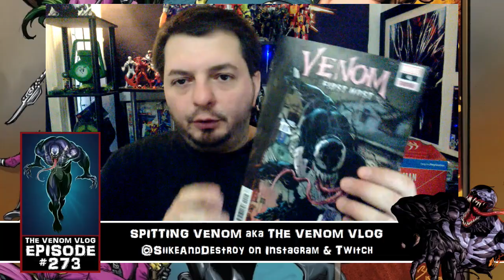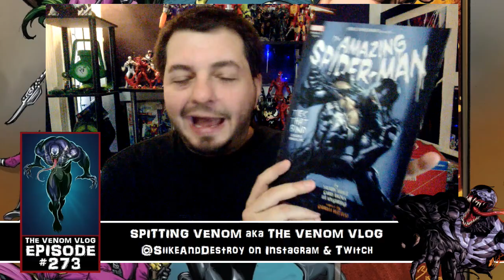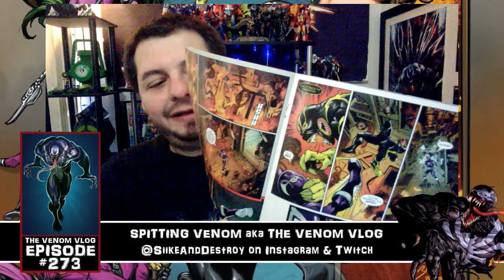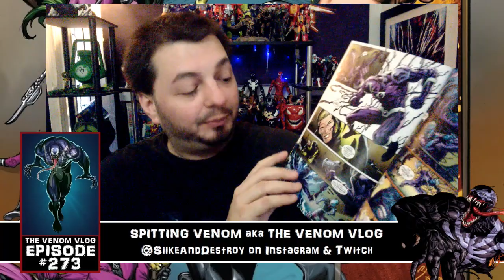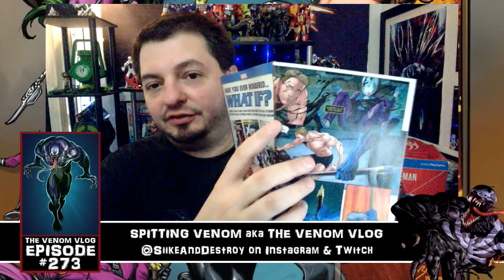The Venom Vlog #273: First Host #4 & ASM Annual #1 Discussion